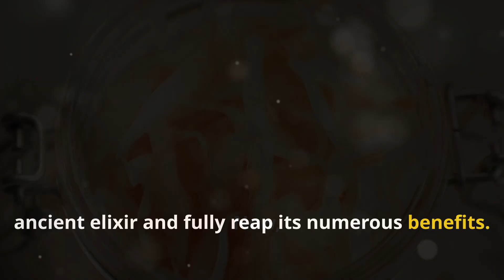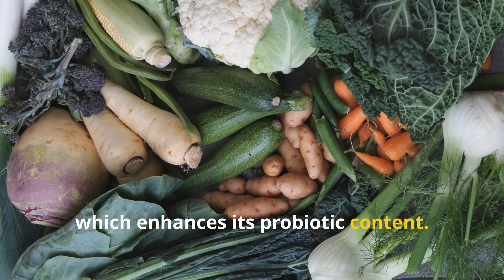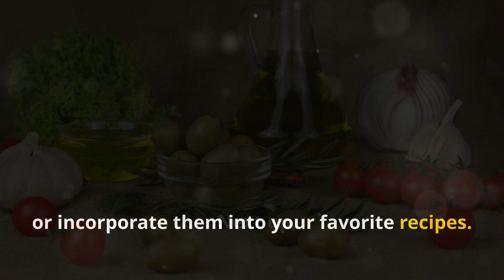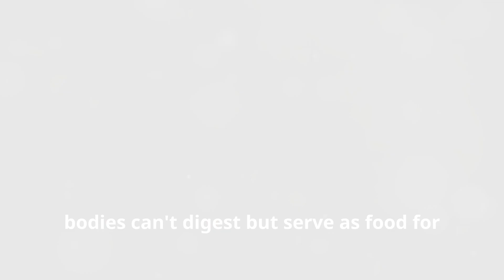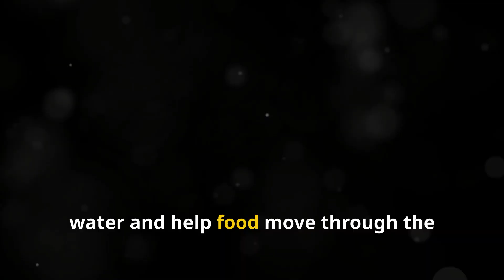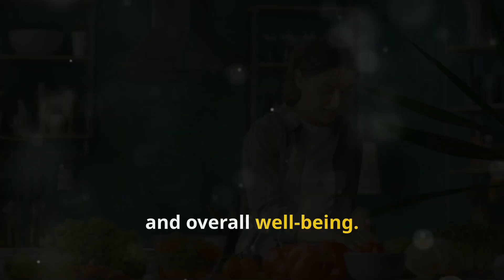15 Powerful Superfoods to Heal Your Gut & Improve Digestion 🍽✨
Why it's important to take care of Gut health and digestion ?

Taking care of gut health and digestion is crucial because the gut is often considered the body's "second brain" due to its significant impact on overall health and well-being. A healthy gut is essential for proper nutrient absorption, immune function, and the production of essential hormones. It helps regulate metabolism, mood, and even cognitive function, as the gut-brain axis directly connects the digestive system with the central nervous system. Poor gut health can lead to various issues, such as digestive discomfort, inflammation, weakened immunity, and even chronic diseases like irritable bowel syndrome (IBS) and inflammatory bowel disease (IBD). Additionally, an unhealthy gut can disrupt the balance of beneficial bacteria, leading to a compromised microbiome that can affect mental health, causing symptoms like anxiety and depression. Therefore, maintaining a balanced diet rich in gut-friendly foods, staying hydrated, managing stress, and getting regular exercise are all vital steps in nurturing gut health and ensuring optimal digestion.

 / thewellnesscuess

This Information is A.I Generated.